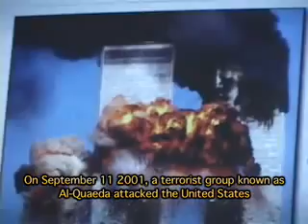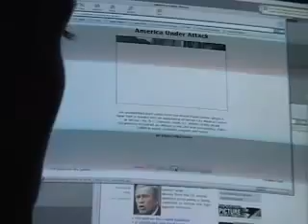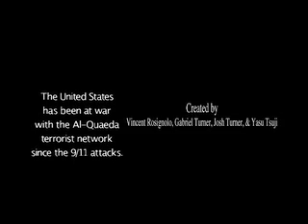9-11 America - Teen Perspective on September 11th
Students at the MAAC Project&apos;s President John Adams Manor apartments began making this video the day after the terrorist attacks of September 11, 2001. Youth producers interviewed the racially, ethnically and religiously diverse residents to examine what it means to be a &quot;community&quot;.